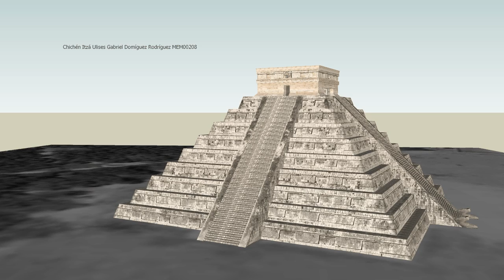"El Castillo" o Pirámide de Kukulcán en la Zona Arqueológica de Chichén Itzá, Yucatán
Ulises Gabriel Domíguez Rodríguez |  Universidad Autónoma de Chiapas.